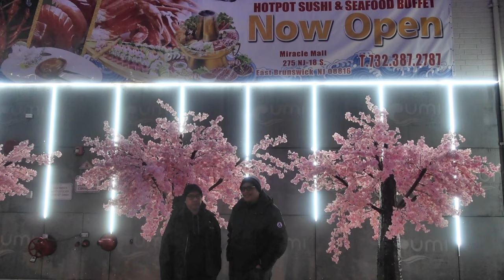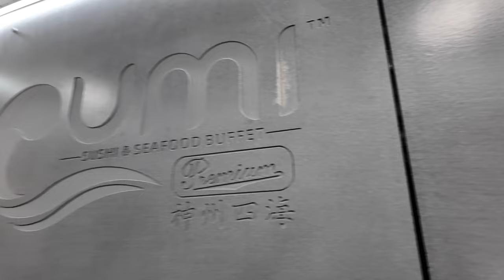Best Seafood & Sushi Buffet in NJ!! Umi Sushi!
Vern, Gener, and Pete head to East Brunswick, NJ to check out this new buffet spot called Umi Sushi and Seafood Buffet!  This only opened up sometime in the past few months and they have a great selection of food to whet your appetite!

They also do have hotpot and ramen to serve if that's what you're craving.  Plenty of seafood, meats, sushi, dessert, and even bubble tea will have you full in no time!  Check them out if you're ever in the area!

Umi Premium Sushi & Seafood Buffet
275 NJ-18,